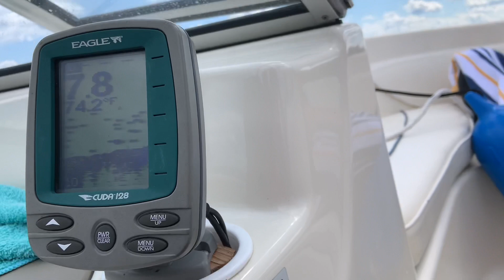September 6, 2021